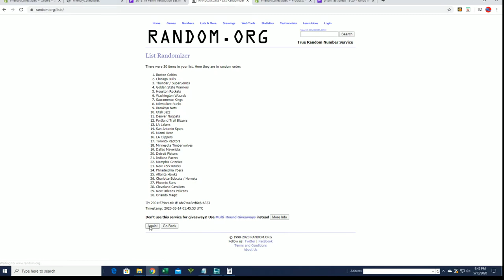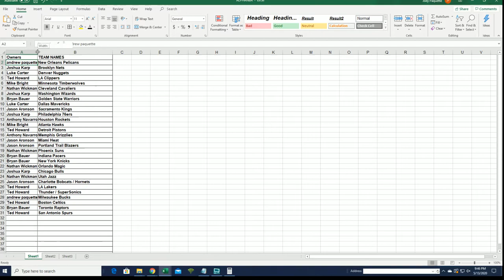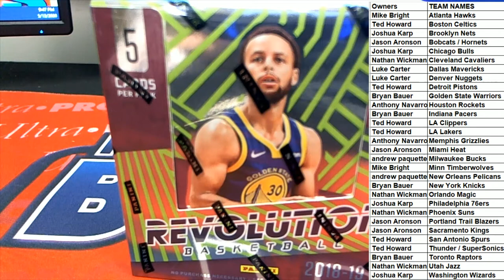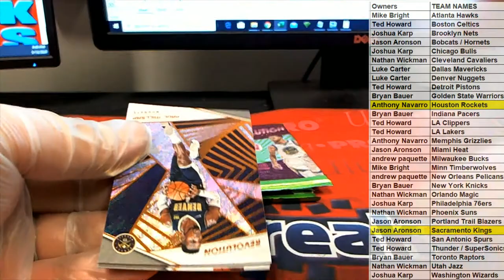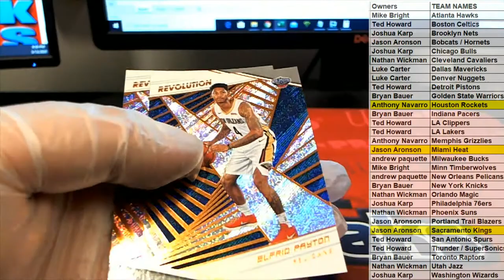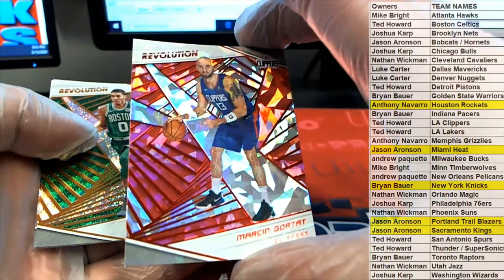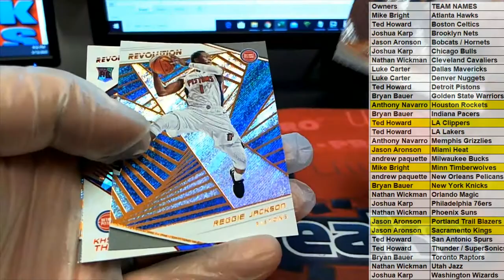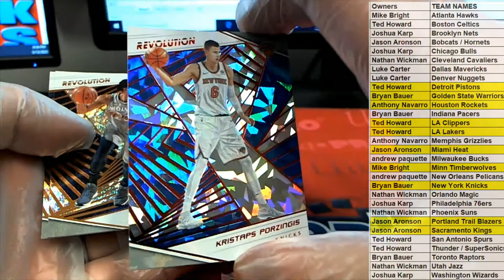2018 19 Panini Revolution Basketball Chinese New Year ID 1819CNYBASK261